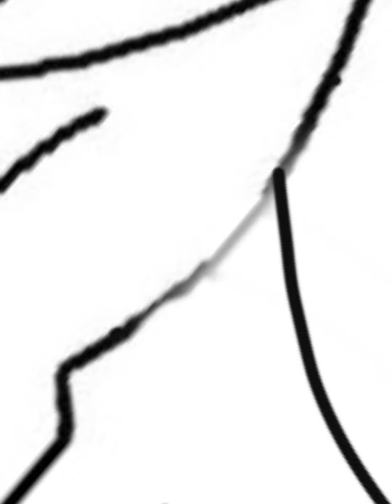kwami ❤️ draw a ladybug 🍉 MIRACULOUS 🍉 lady bug art 🍉 Ladybug and Cat Noir 🍉 draw ❤️ art ❤️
draw a ladybug  🍉 MIRACULOUS 🍉 lady bug art 🍉 Ladybug and Cat Noir 🍉
OVCHRENKO VICTORIA
ОВЧРЕНКО ВІКТОРІЯ

відео де я малюю леді баг та інших героїв є не тільки цікавими ай навчальними. від них можна набратись нових ідей. також подивитись як можна малювати. ось програма в якій малюю і роблю дива